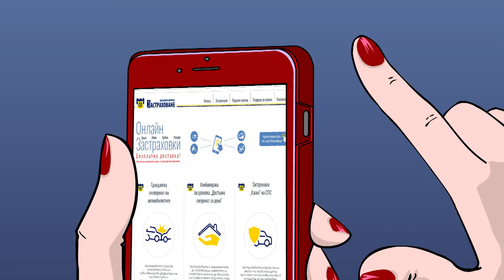ОЗК ЗАСТРАХОВАНЕ - ОНЛАЙН / / / OZK ZASTRAHOVANE ONLINE (COMMERCIAL) 2021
🔔🔔🔔 АБОНИРАЙТЕ СЕ ЗА НОВИТЕ КЛИПОВЕ: 🔔🔔🔔
MediaFrame®